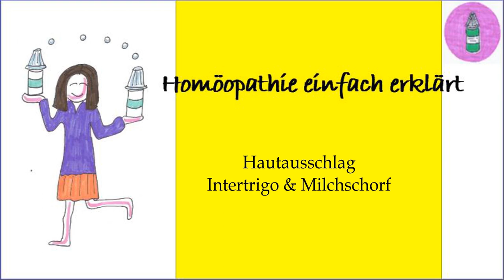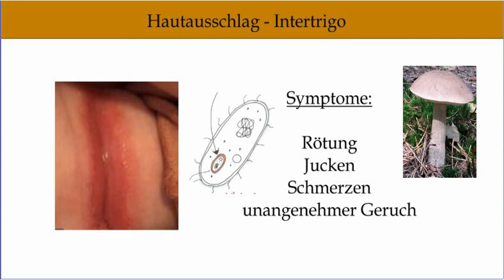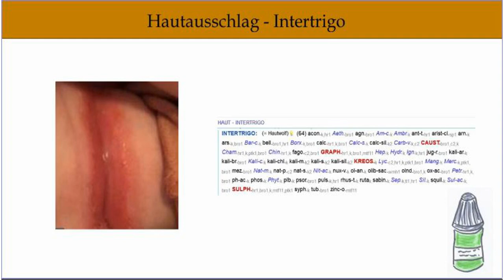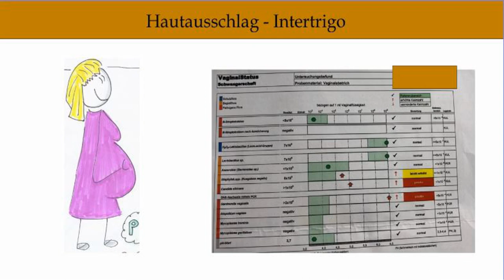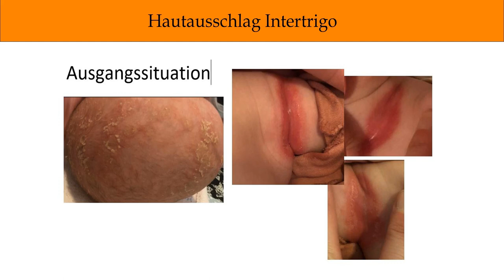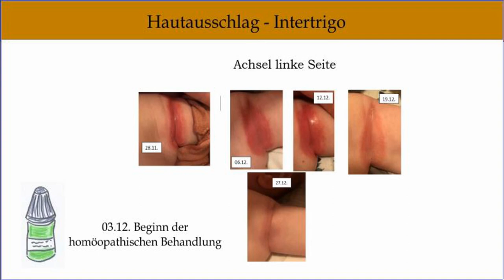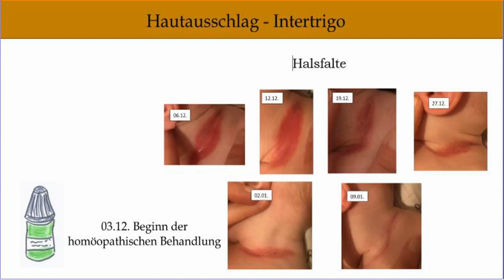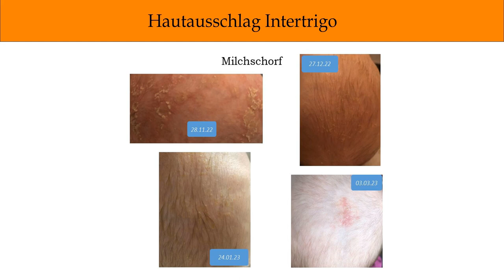Intertrigo & Milchschorf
Wir schauen uns heute den homöopathischen Behandlungsverlauf eines Hautausschlags bei einem Baby an, den Intertrigo und den Milchschorf.